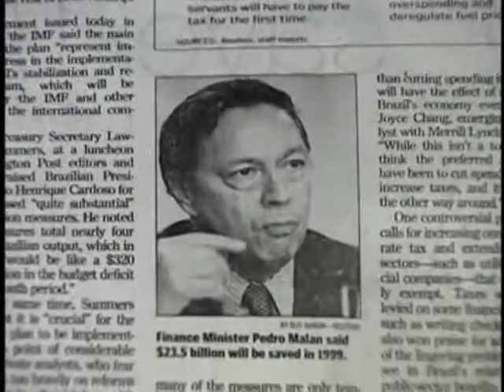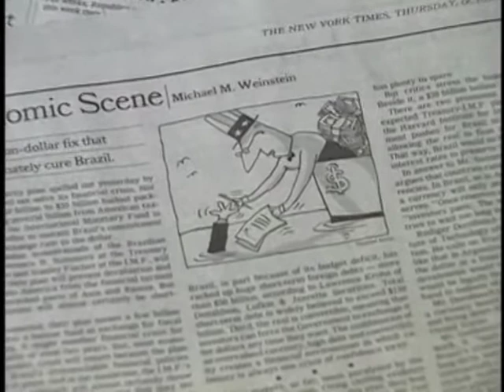The Washington Post e a Economia Brasileira - CBS TN Brasil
Matéria de Claudio Lessa, correspondente da CBS TeleNoticias Brasil em Washington de 1997 a 2000, sobre a repercussão dada pelo jornal The Washington Post às alterações econômicas ocorridas na economia brasileira quando decidiu-se pelo fim da chamada âncora cambial e o dólar duplicou de preço da noite para o dia, em 1998.